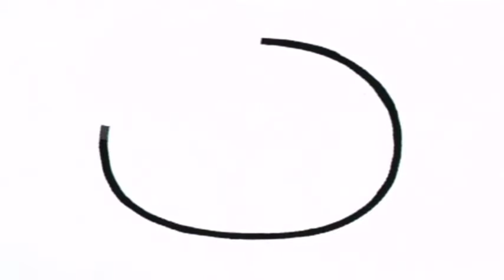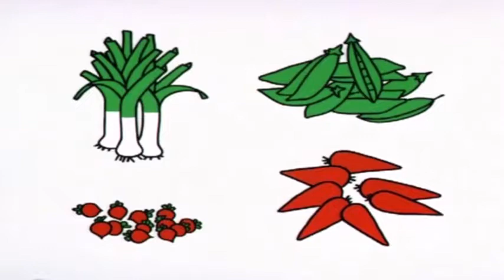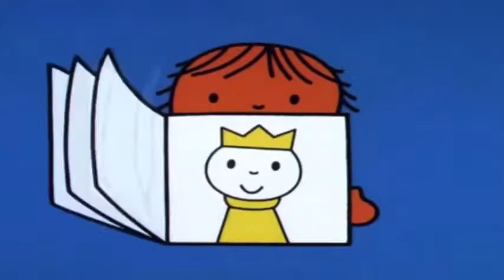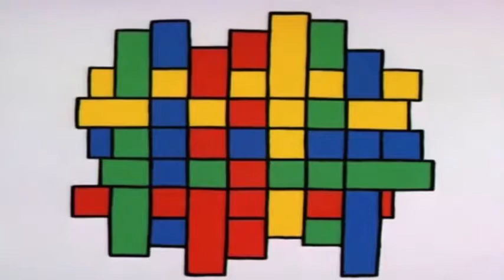J. S. Bach “Organ Works” (Andre Isoir) 14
Clavierübung, Part III

1) Prelude and Fugue in E-Flat Major, BWV 552, "St. Anne": Prelude
2) Kyrie, Gott Vater in Ewigkeit, BWV 669
3) Christe, aller Welt Trost, BWV 670
4) Kyrie, Gott heiliger Geist, BWV 671
5) Kyrie, Gott Vater in Ewigkeit, BWV 672
6) Christe, aller Welt Trost, BWV 673
7) Kyrie, Gott heiliger Geist, BWV 674
8) Allein Gott in der Höh sei Ehr, BWV 675
9) Allein Gott in der Höh sei Ehr, BWV 676
10) Fughetta super Allein Gott in der Höh sei Ehr, BWV 677
11) Dies sind die heilgen zehen Gebot, BWV 678
12) Fughetta super Dies sind die heiligen zehen Gebot, BWV 679
13) Wir glauben all an einen Gott, BWV 680
14) Fughetta super Wir glauben all an einen Gott, BWV 681
15) Vater unser im Himmelreich, BWV 682
16) Vater unser im Himmelreich, BWV 683
17) Christ, unser Herr, zum Jordan kam, BWV 684
18) Christ, unser Herr, zum Jordan kam, BWV 685
19) Aus tiefer Not schrei ich zu dir, BWV 686
20) Aus tiefer Not schrei ich zu dir, BWV 687
21) Jesus Christus, unser Heiland, der von uns den Zorn Gottes wandt, BWV 688
22) Fuga super Jesus Christus unser Heiland, BWV 689

4 Duets, BWV 802-805
23) Duet No. 1 in E Minor, BWV 802
24) Duet No. 2 in F Major, BWV 803
25) Duet No. 3 in G Major, BWV 804
26) Duet No. 4 in A Minor, BWV 805

27) Prelude and Fugue in E-Flat Major, BWV 552, "St. Anne": Fugue